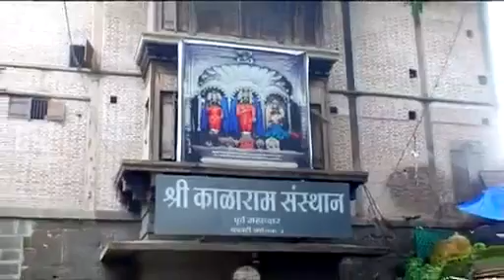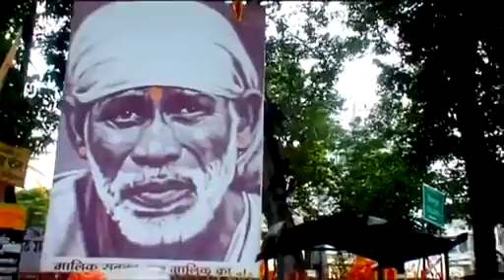Shri KALARAM TEMPLE (Nashik)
The Kalaram temple is an old Hindu shrine dedicated to lord Rama in the Panchavati area of Nasik city in Maharashtra, India. It is probably the most important Hindu shrine in the city. The temple derives its name from the statue of Lord Rama that is black. The literal translation of kalaram means black Rama. The sanctum sanctorum also houses the statues of goddess Sita and Lakshmana. Thousands of devotees visit it every day. The temple was funded by Sardar Rangarao Odhekar. It was built around in 1788. It was said that Odhekar had a dream that the statue of Rama in black colour is there in the river Godavari Odhekar took the status from river and built the temple and the place where status was found was named as Ramkund. --

The temple formed a pivotal role in Dalit movement in India. The famous Dr. Ambedkar once held a protest outside the temple for allowance of Dalits into the temple.

The main entrance has a Lord Hanuman idol which is black. There is also a very old tree that has Lord Dattatreya's footprint impressions marked on a stone. Pilgrims visit the Kapaleshwar Mahadev temple near Kalaram temple.

Authorised guides are available for reasonable price at Kalaram mandir who show around easily.